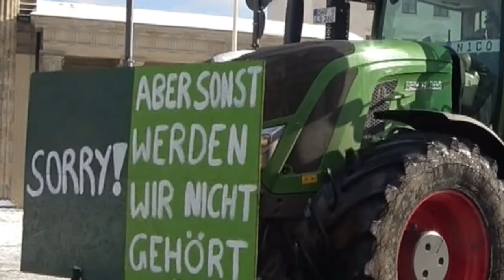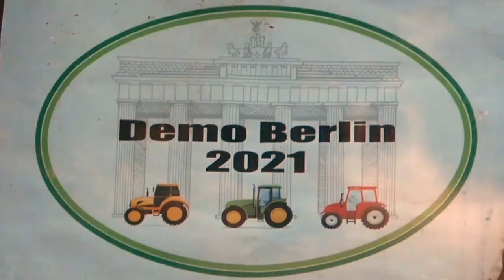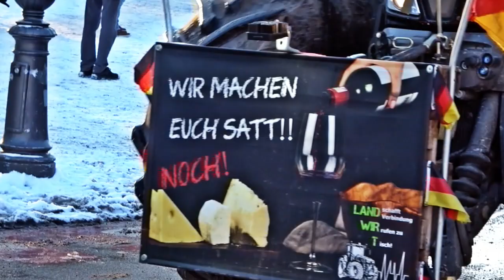Bauernproteste Tag 16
Bauerndemo 2021 10.Februar Tag 16
0:05:00  Alf Schmidt
0:06:30  Reinhard Jung Freie Bauern: "Es geht (bei dem Aktionsprogramm
                Insektenschutz) genauso wenig um Insektenschutz, wie es bei der
                Düngeverordnung um Grundwasserschutz  ging... in Wirklichkeit
                ist es ein Reduktionsprogram Landwirtschaft! Das Großkapital will
                auf unsere Flächen - die Geier kreisen schon!
0:18:35  Antony Lies Pressesprecher (Der Niedersächsische Weg) sagt:  "... wenn wir uns vereinigen,     sind wir mächtiger als jeder andere Verband..."
0:23:50  Jan Petersen LsV Schleswig Holstein Hamburg  fordert klare  Herkunftskennzeichnung  auch auf weiterverarbeiteten Produkten,  Lieferverträge für Milch und Fleisch vor Lieferung der Ware, keine weitere Ratifizierung verschiedener Handelsabkommen; Mercosur, Kanada, keine neuen TTIP-Verhandlungen, Beseitigung der Mängel in der Düngeverordnung, Insektenschutzgesetz, regionale Ernährungssicherung durch regionale Produktion und Weiterverarbeitung.
0:30:40  Jan-Bernd Stolle bedankt sich bei den Landwirten, die 16 Tage bei Wind und Wetter vor  Ort  aushielte und und er bedankt sich nicht bei den Medien, die das  so lange ignorieren konnten! Er geht davon aus, dass es in Deutschland für die Bauern ohne den Klageweg wohl nicht funktioniert!
0:36:00  Andre Wolf sagt, daß die Wertschöpfung durch die aktuellen Beschlüsse eingeengt wird. Alle Verbände sollten die Bauernproteste unterstützen
0:41:10  Alf Schmidt: "Selbst der kleinste Parteifunktionär muss zu spüren kriegen, daß er das mit uns nicht machen kann! Mahnwache als Dauerwache behalten, Verbände einbeziehen!
0:53:00  Dank an Berliner für die Essenslieferungen
0:57:50  Dieter Rempe wünscht, daß sich alle für den "Milchdialog" stark machen
1:05:35  Alfred Winkler  spricht über Geschäftemacher und Spendensammler
1:10:20  Jan Afrika dankt den demonstrierenden Bauern
1:13:00  Petra Branke wundert sich über fehlenden Berichterstattung
1:17:00  Sabine Müller spricht zu Problemen mit Wölfen in Thüringen und fehlende Unterstützung
1:20:00  Aufruf zur Demo bezüglich der Agrarkonferenz in Chemnitz
1:21:30  Dr. Gero Hocker, MdB
1:44:40  Vorschläge aus dem Publikum den Bundestag betreffend, Björn Banane wird "entfernt"